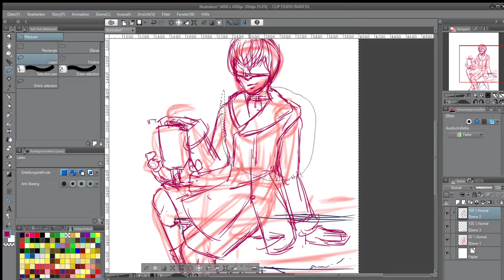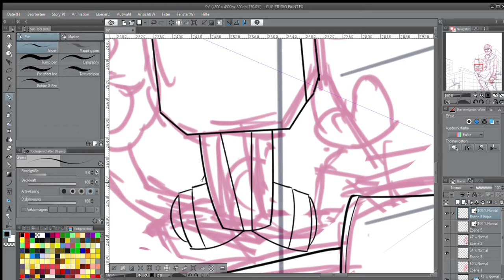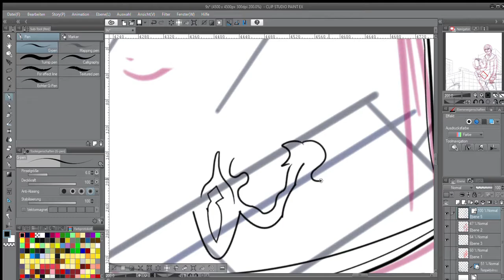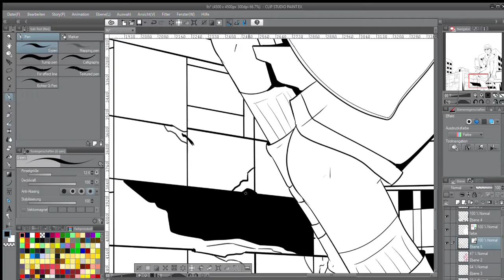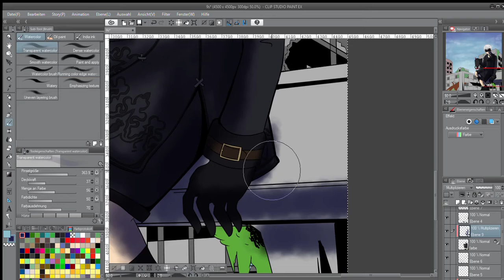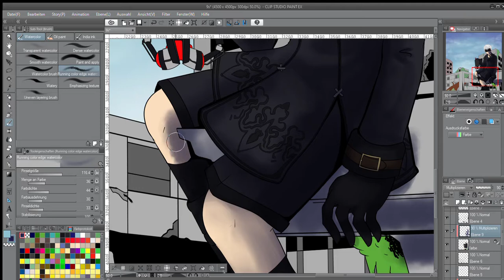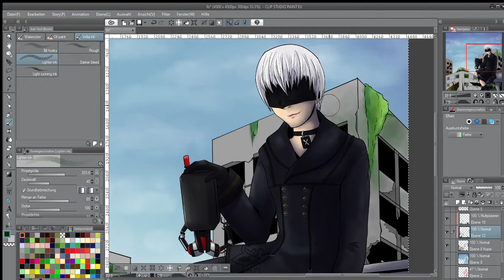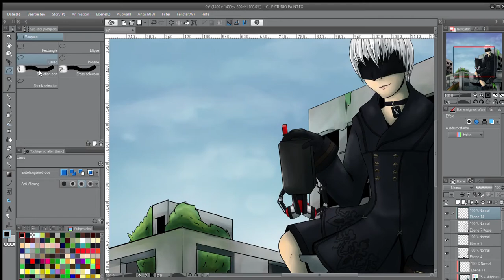Nier Automata: 9s Speedpaint (Clip Studio Paint)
Another speedpaint! I plan on doing a lot more of those in the future, it's incredibly fun a addicting. This picture was suggested by a friend of mine and I was happy to oblige. Nier Automata was a really fun and interesting game and 9s was the most adorable little bean ... until he wasn't. I was also unreasonably happy to find out that you can indeed pet the pods. Alway pet the pods!

Didn't know what kind of music I wanted for this video, so I just used some songs from the games soundtrack, which I love so, so much.

This time I cut out some footage of me trying to figure out the perspective rulers, which I thought would be pretty boring to watch. There is still a lot of footage of me beeing confused left, so no worries.

If you like what I do consider checking out my instagram, I have a lot of  Fanart up there and there miiiight be more Nier to come.